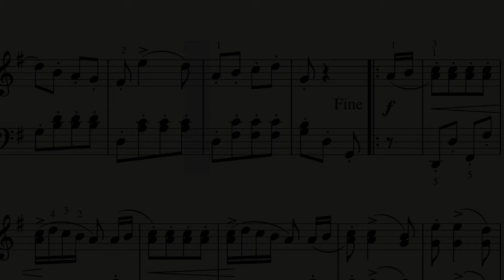Schilderen, een Gedicht Van Mieke Van Zundert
Gezegd door Piet de Winter